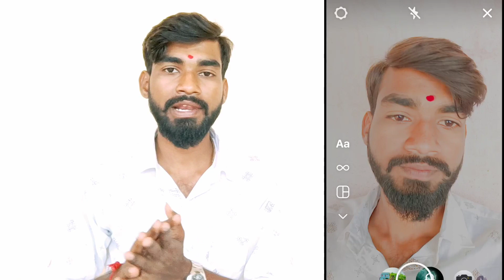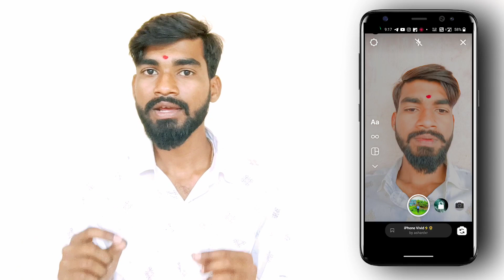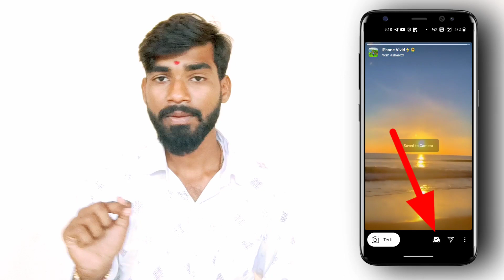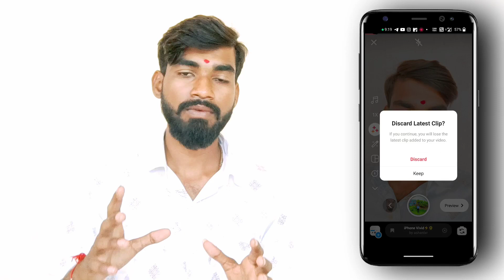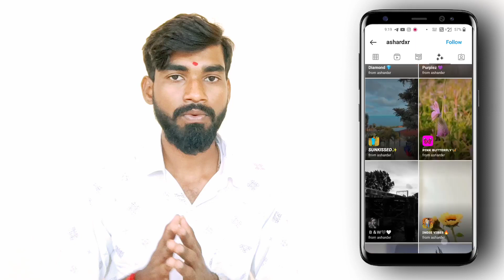I PHONE 13 PRO MAX FILTER | I PHONE VIVID EFFECT | I PHONE TRENDING EFFECT | VIVID PRESET FOR REEL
Hi Guys

My Instagram Id ( Direct Massage for I PHONE Effect Link)-

Your queries-
I PHONE 13 EFFECT
i phone 13 pro effect
I phone 13 pro max effect
Iphone video editing app
Iphone sey video editing kaise kare
Video editing in iphone
How to edit videos in iphone
Iphone video editing
iPhone editing
Video editing app
Vivid filters
iPhone vivid filters for android
how to use iPhone filters in android
iphone in android
iPhone jesi video android mi
how to add vivid filter in vn app
Iphone camera apps for android
i phone Editing app
trending reel effect